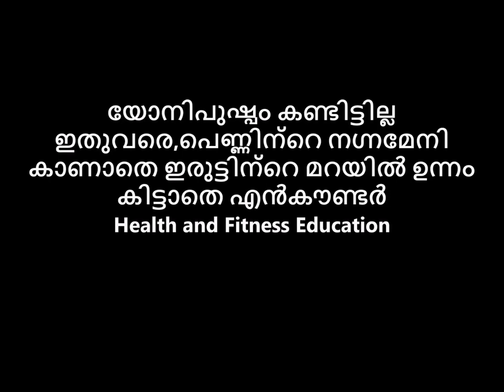യോനിപുഷ്പം കണ്ടിട്ടില്ല ഇതുവരെ,പെണ്ണിന്റെ നഗ്നമേനി കാണാതെ ഇരുട്ടിന്റെ മറയിൽ ഉന്നം കിട്ടാതെ എൻകൗണ്ടർ